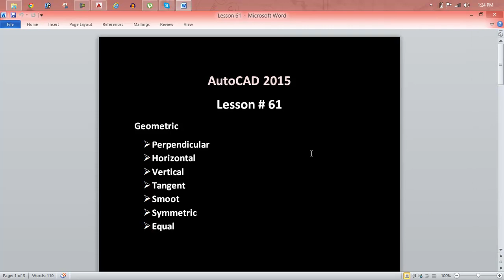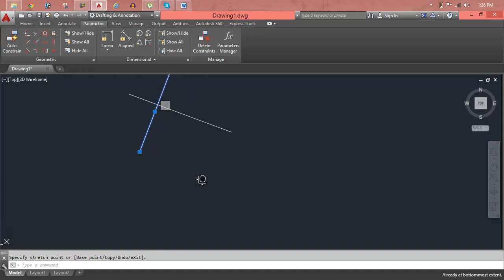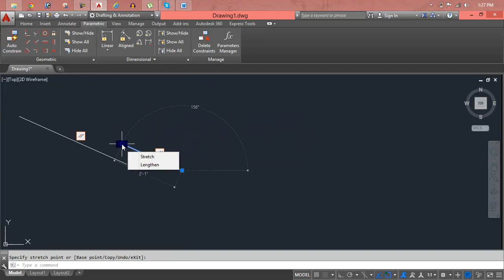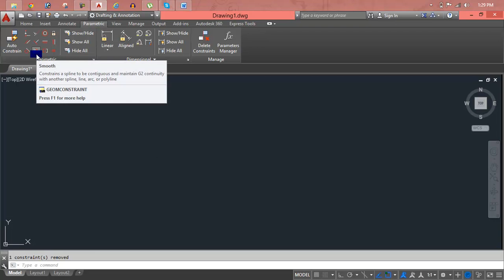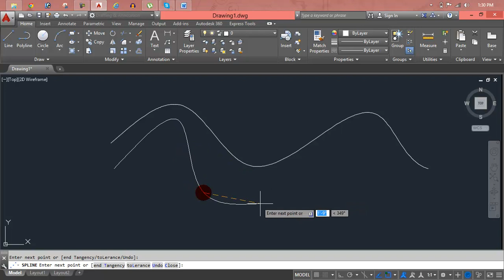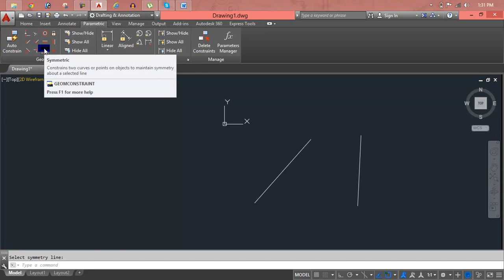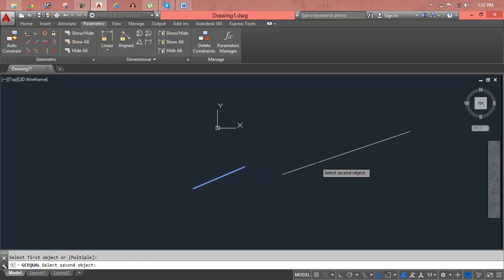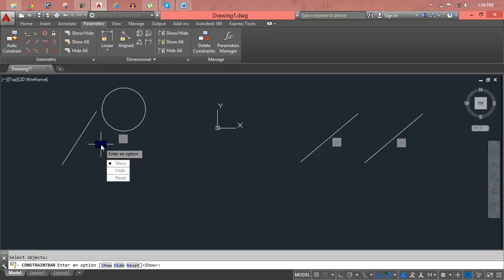[Hindi] - Best Laptop for Enginers ASAPBro Lesson 61